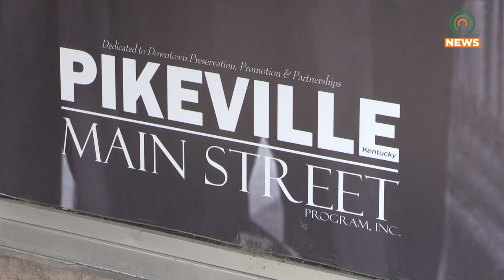New Incentive Ordinance Introduced for Hotels and Restaurants in Pikeville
Pikeville City Commission voted to introduce a new incentive ordinance for hotels and restaurants looking to build in Pikeville.